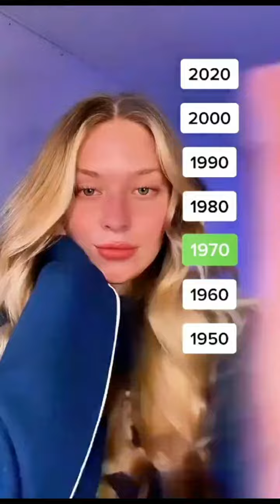Different Makeup Tutorials!!